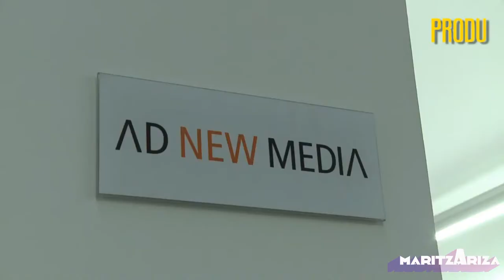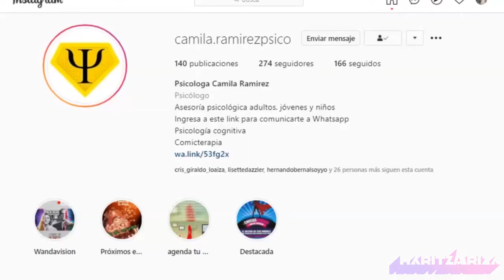¿Cómo superar LOS MIEDOS e INSEGURIDADES? / Empoderamiento femenino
Homenajeamos en el DíaInternacionalDeLaMujer a mujeres fuertes, luchadoras y decididas para generar cambios en las sociedades sin importar las situaciones adversas que se presentan. Hablamos de cómo superar los miedos e inseguridades para conseguir los sueños, los estigmas, como de los estereotipos machistas que aún existen, con tres invitadas líderes y profesionales en diferentes áreas del conocimiento. EmpoderamientoFemenino.

Invitadas:

Carolina Angarita, exitosa ejecutiva que Lideró Google Colombia, ahora es gerente general de Discovery Networks Colombia y ha ganado varios premios por ser una mujer que ha llevado el liderazgo a otro nivel.

Mónica Sánchez. Apasionada por brindar oportunidades en ciencia, tecnología e innovación a los niños, niñas, jóvenes en Colombia y la comunidad latina en Estados Unidos. Pionera de la robótica educativa en Colombia y fue finalista de Titanes Caracol 2018.

Camila Ramírez, psicóloga con habilidades en el manejo de la clínica y de instituciones educativas. Hace un año ha involucrado los comics y la cultura geek en su proceso terapéutico con los pacientes y con este método tan original y divertido ha ayudado a jóvenes y adultos.